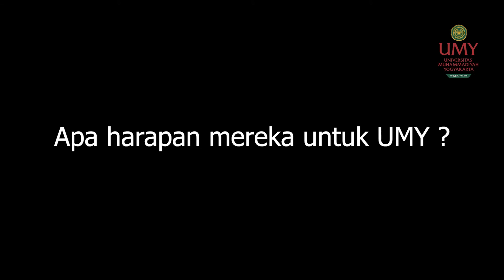Suara dari Wali Mahasiswa/wi UMY